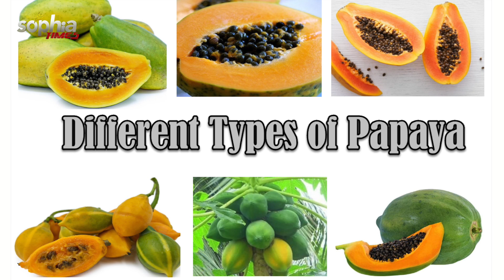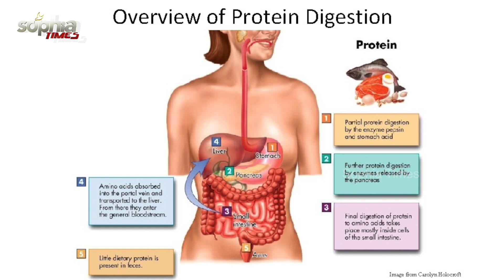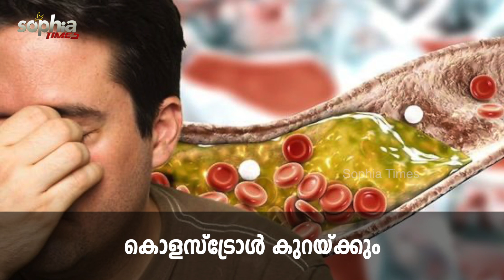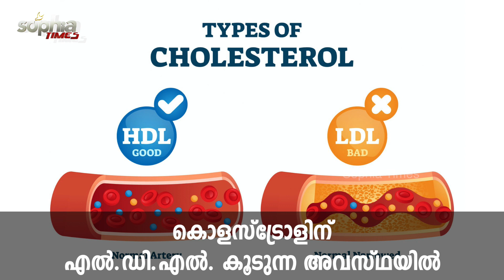പ്രഷറിനും, പ്രമേഹത്തിനും, കൊളസ്ട്രോളിനും....ഈ ഫലവൃക്ഷം ധാരാളം/BP, Diabetic, Cholestrol Solution